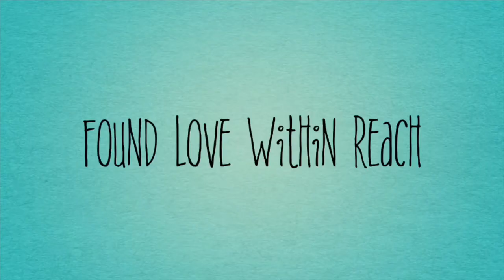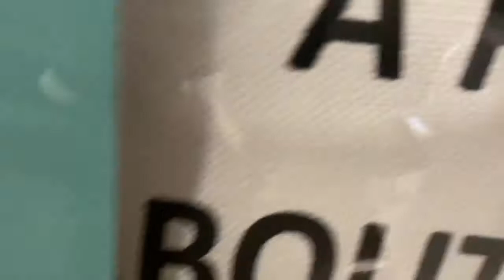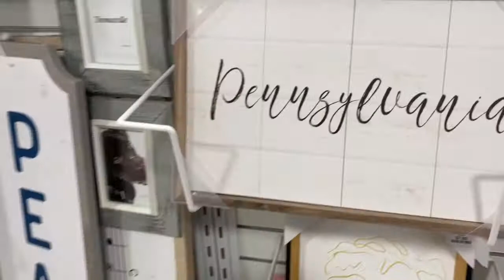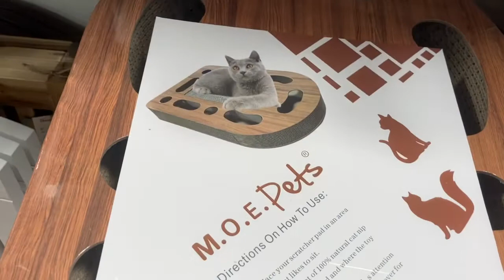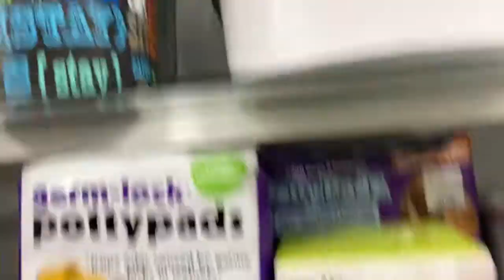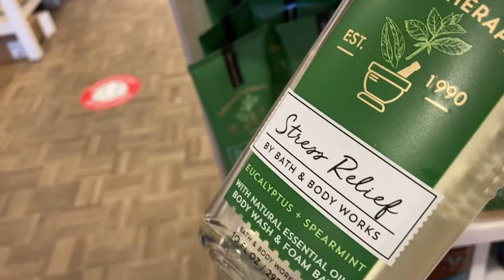At Home Goods Shopping For New Year’s Eve Sales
I’m out catching sales with my mom and nephew on New Year’s Eve.

Happy New Year’s My Trailers!!🎉❤️🎉❤️...and many more